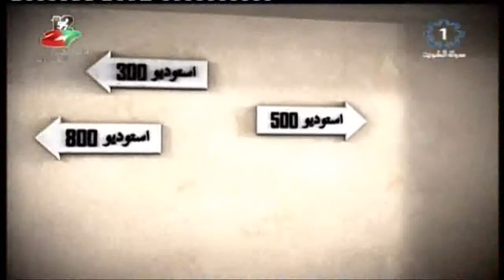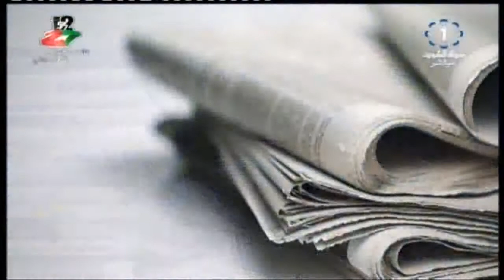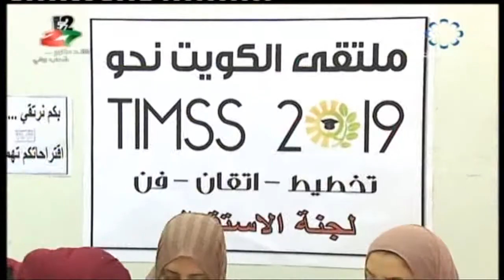برنامج مساء الخير ياكويت 2018/3/19